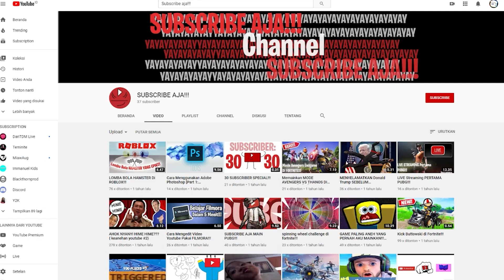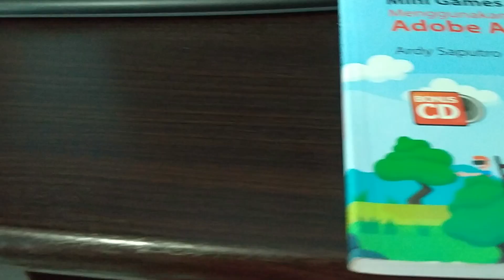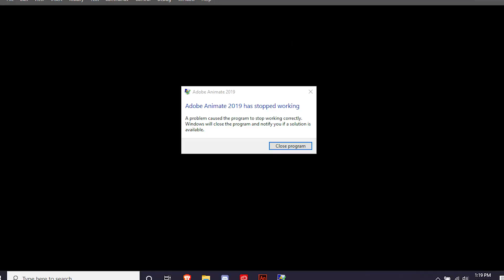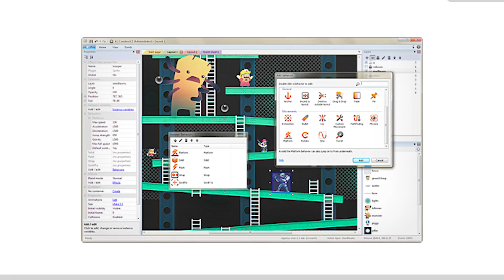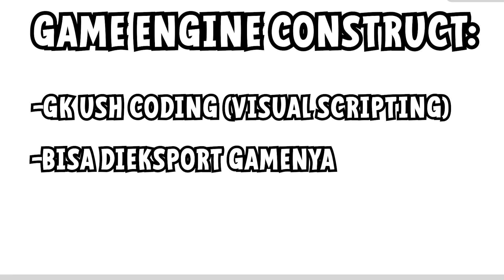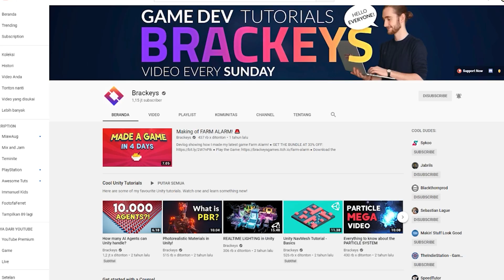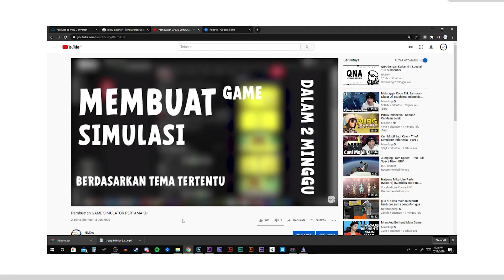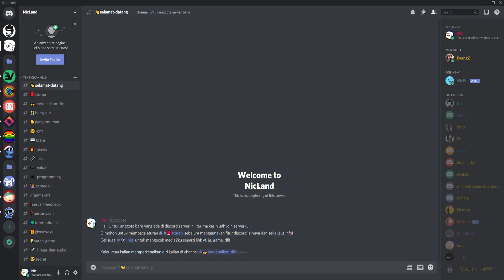Perjalanan Hidup Gw Sebagai PEMBUAT GAME!!! || Spesial 1k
Ini adalah perjalanan hidupku sebagai pembuat game selama 1 tahun!!!

Maaf, mulai dari sekarang gw bakalan upload lebih lama karena PJJ:(

-Youtube Audio Liblary